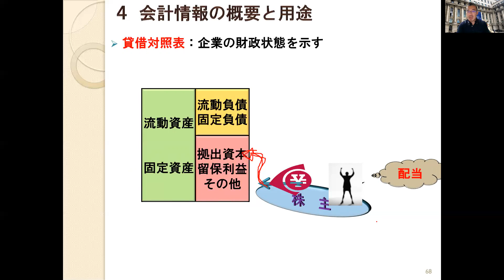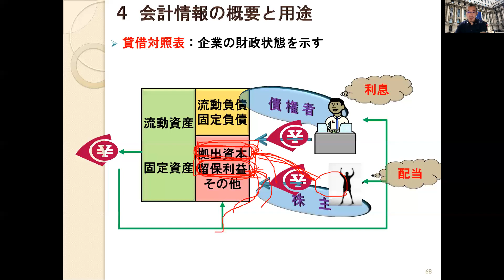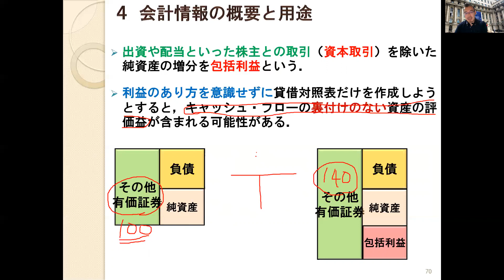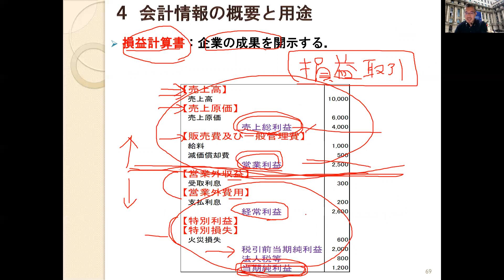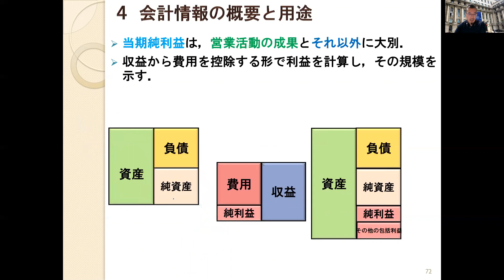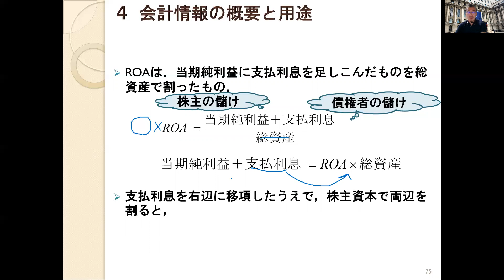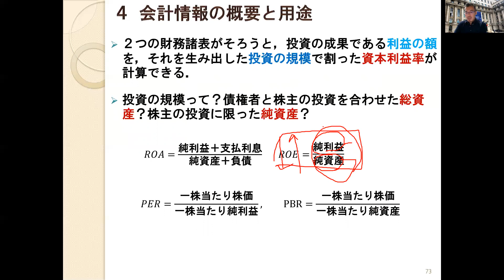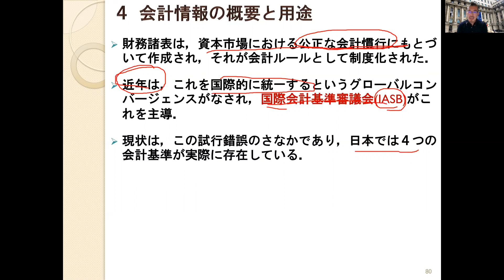大学講義【財務会計論】１章企業会計の役割（5）『企業会計入門－考えて学ぶ補訂版』有斐閣